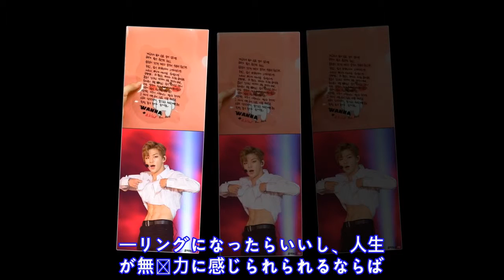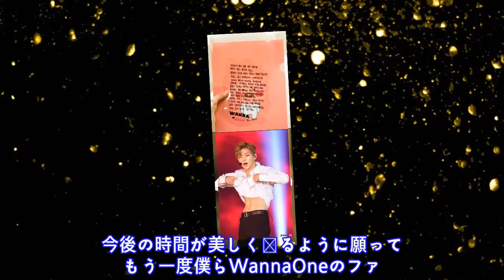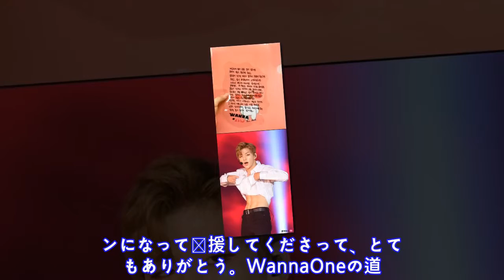Wanna...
2 0 1 8 / 0 8 / 0 7 ( T u e )   2 3 : 3 0